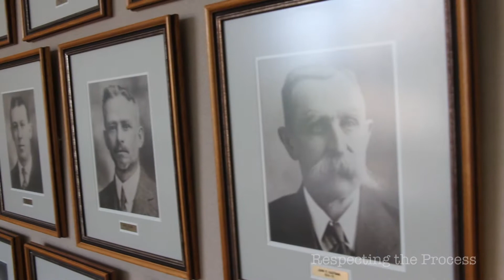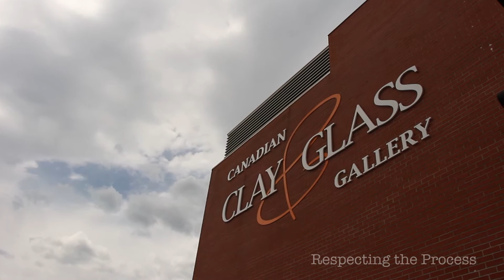Summer Lights Festival in Kitchener-Waterloo: Brenda Halloran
Importance of developing an artistically cultured community according to Waterloo Mayor, Brenda Halloran.